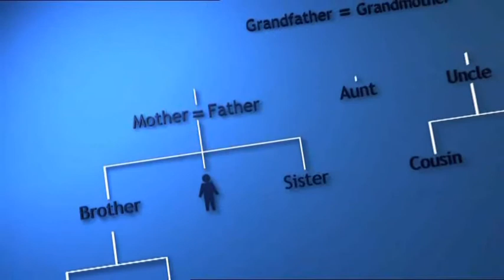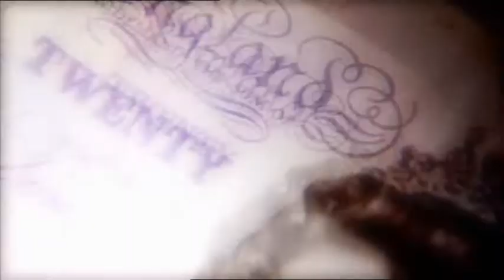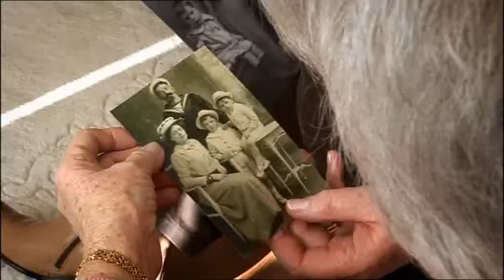Heir Hunters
Promo Heir Hunters